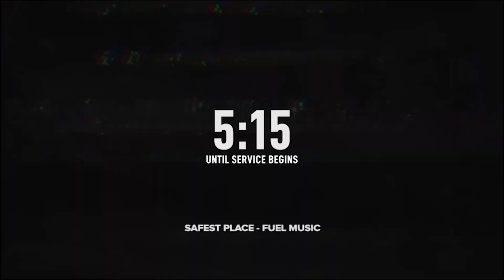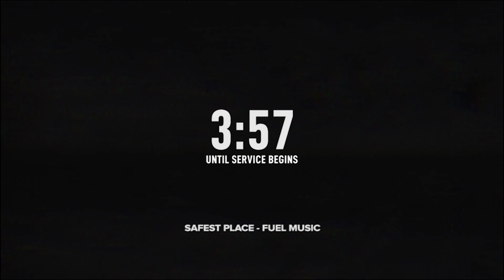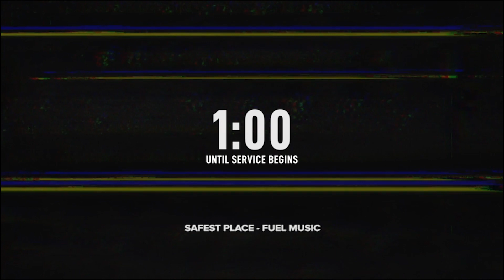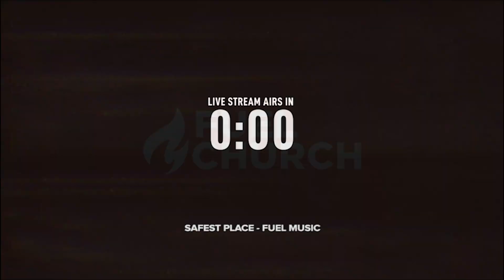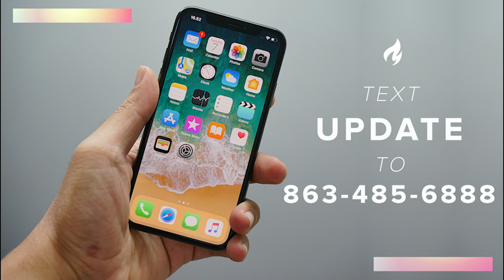Sunday Service - October 4, 2020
Listen as we conclude our sermon series through the book of Acts!